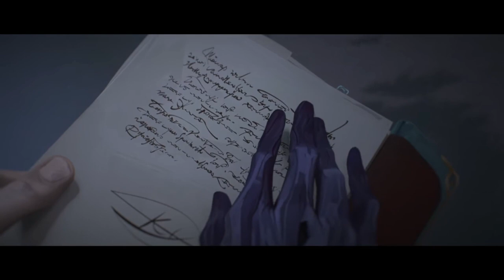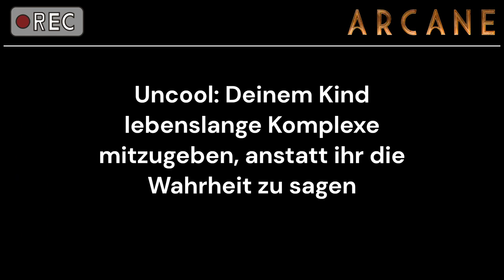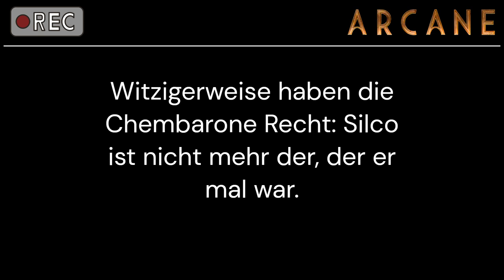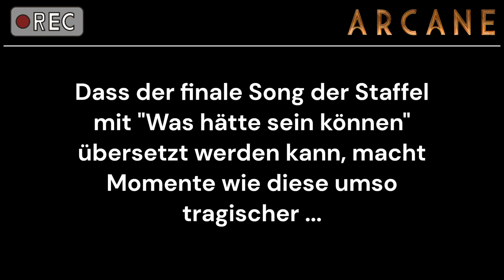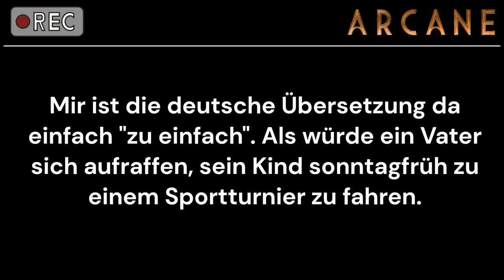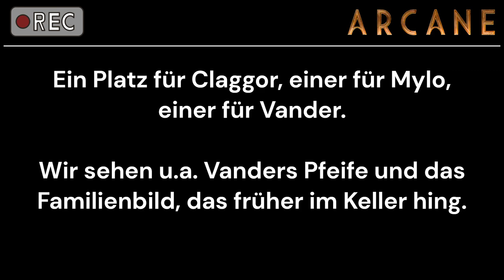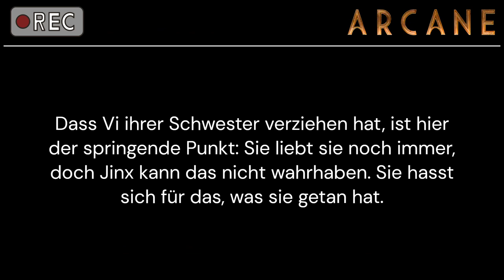Ein verdienter Cliffhanger von Netflix | Arcane Folge 9 Ende erklärt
Cliffhanger sind ein beliebtes Mittel, um Fans bei der Stange zu halten. Manchmal sind sie billig gemacht – gerade bei Netflix. Doch Arcane hat sich seinen Cliffhanger am Ende von Folge 9 definitiv verdient.

Alles geht mal wieder den Bach runter. Jinx reagiert instinktiv und trifft bewusste Entscheidungen – und so oder so führt das zu mehr Chaos und Schmerz. Mit der etwas abgedrehten Figur aus League of Legends hat das kaum noch etwas zu tun.

Das Ende der 1. Staffel zu erreichen, ist immer ein Erlebnis, doch es wird schwer sein, noch über 1 Jahre auf Staffel 2 zu warten. Aber wenn die 2. Staffel von Arcane genauso gut wird wie die erste, dann wird es das wert gewesen sein.